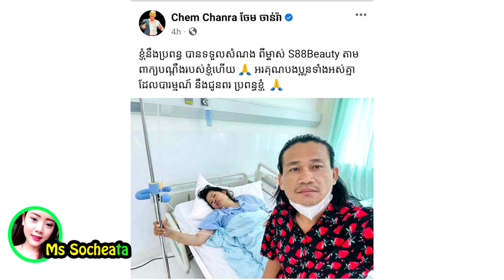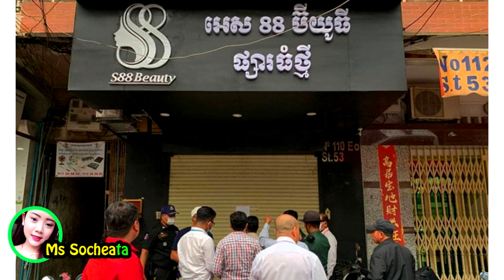ទីបំផុត!! នាយ​ពាក់​មី ប្រកាស​បញ្ចប់រឿង ក្រោយ​ទទួល​សំណង​ពី​ម្ចាស់​ហាង​កែស​ម្ជ​ស្ស «S88 Beauty»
សូមអធ្យាស្រ័យ

ចំពោះការមិនបានតប ខំមិនបានគ្រប់គ្នា

Ms Socheata